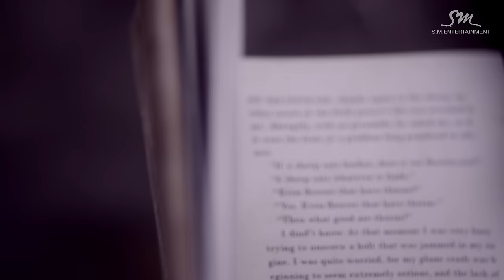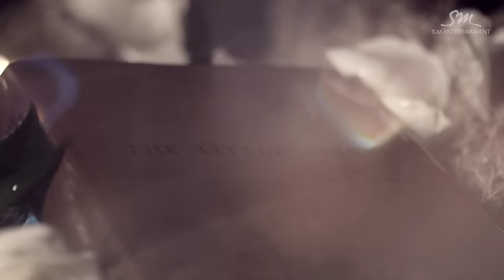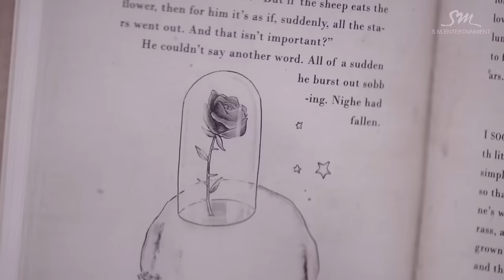RYEOWOOK 려욱 '어린왕자 (The Little Prince)' MV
RYEOWOOK’s first mini album "The Little Prince" has been released.
Listen and download on iTunes & Apple Music, Spotify, and Google Play Music